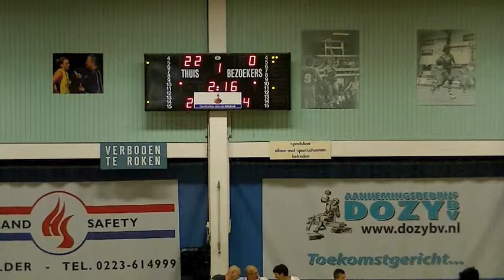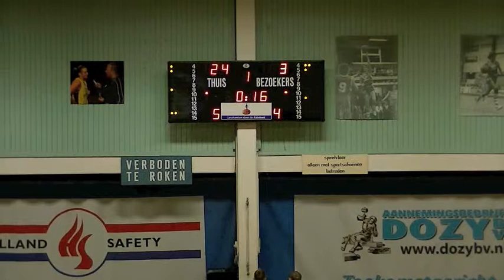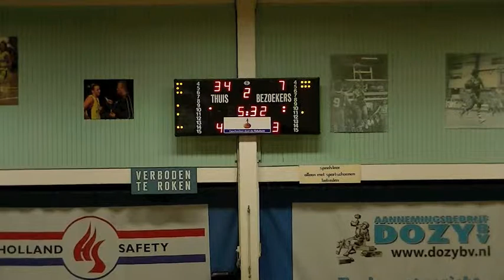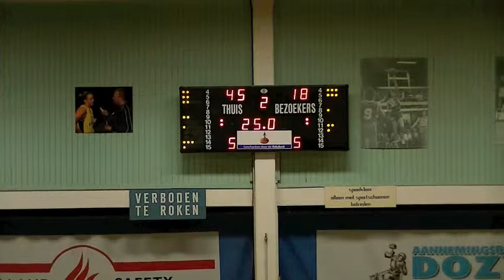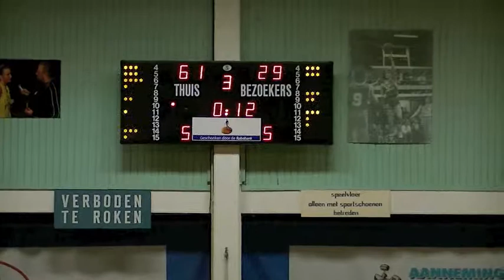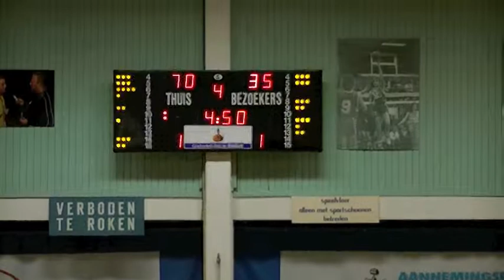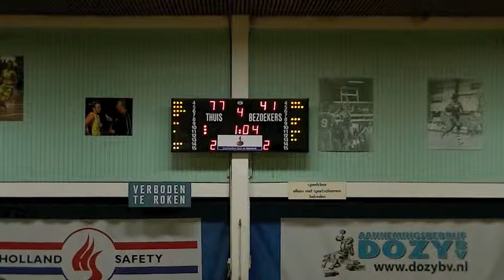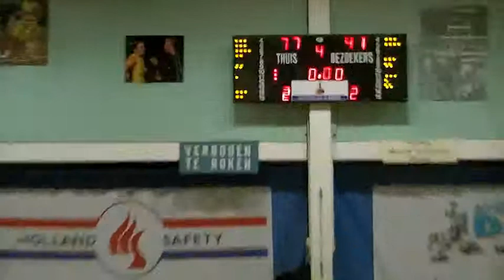Basketball Dozy BV Den Helder-Cangeroes D1 14-09-14